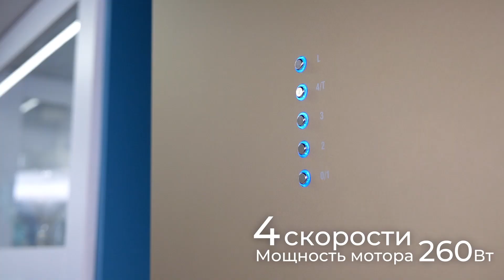Видеообзор дизайнерской пристенной вытяжки MAUNFELD Bath Plus 402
Кухонная вытяжка MAUNFELD Bath Plus 402
Надежное электронное управление позволит выбрать один из 4-х режимов работы скорости вентилятора и включить подсветку.
Современное яркое LED освещение будет превосходно освещать рабочую зону приготовления.
Вытяжка с мощным мотором 260 Вт и оптимальным уровнем шума 52 дБ, позволит полностью насладиться процессом приготовления.
Высокая производительность 1150 м3 /ч обеспечит чистый воздух во время готовки и после нее.
В зависимости от высоты потолка кухни, вы можете использовать основной корпус или прикрепить дополнительный кожух и получить вытяжку высотой 780 мм.
Алюминиевый многослойный жироулавливающий фильтр обеспечит многолетнюю бесперебойную работу вытяжки.
Вытяжка работает в двух режимах: отвода и рециркуляции.
Купить в официальном интернет-магазине Кухонную вытяжку MAUNFELD Bath Plus 402